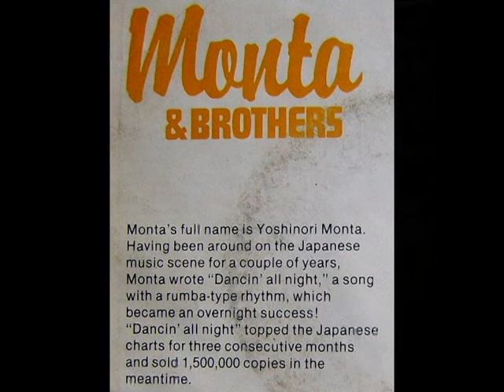Monta & Brothers "Dancing All Night" ダンシング・オールナイト 몬타 엔드 브라더스 "댄싱올나잇" (John Hembd (좐) Edit 2018)